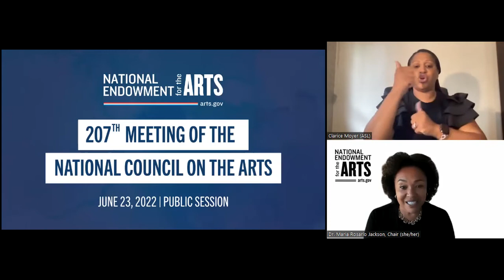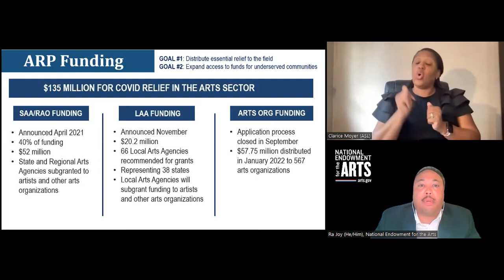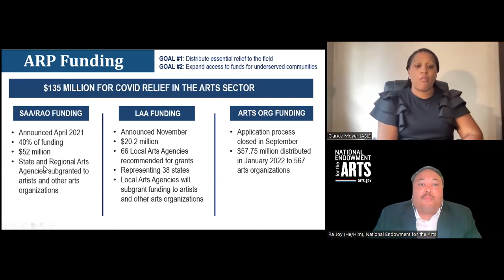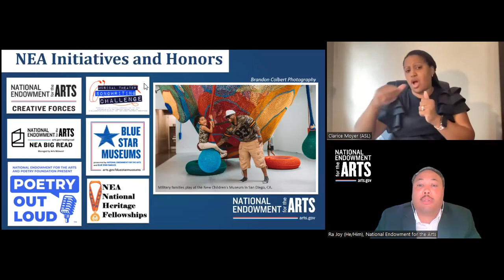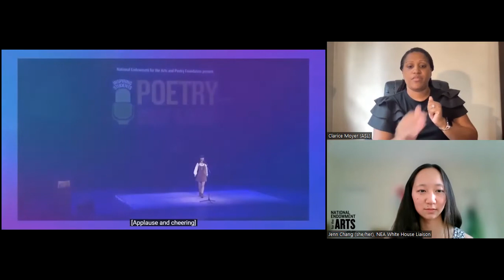National Council on the Arts Public Session June 2022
The 207th meeting of the National Council on the Arts meet virtually on June 23, 2022. During the meeting they received agency updates and conducted agency business.